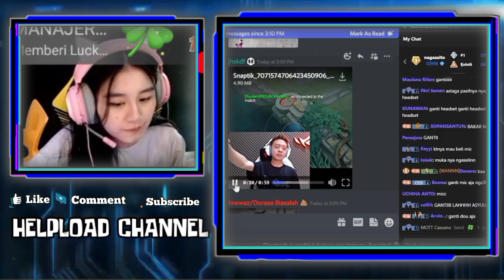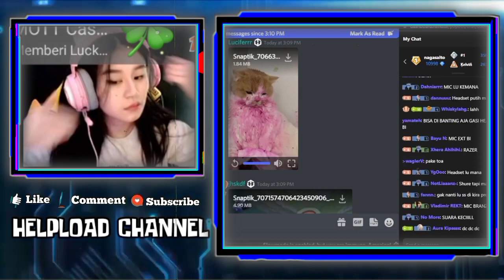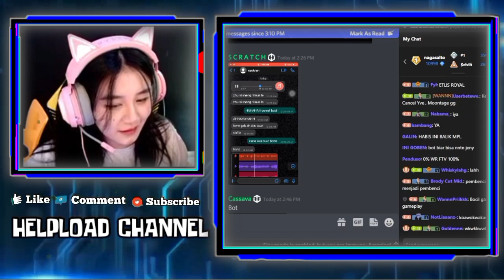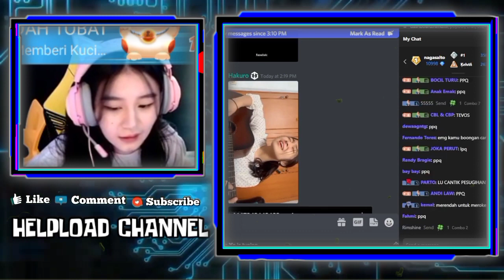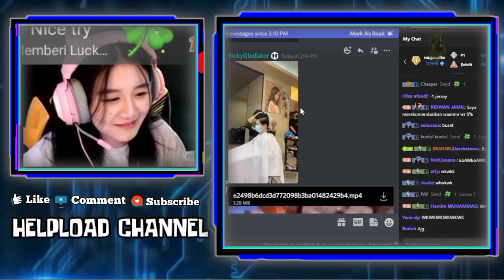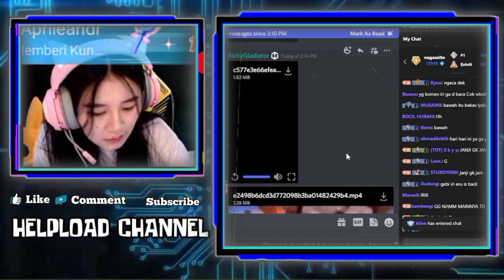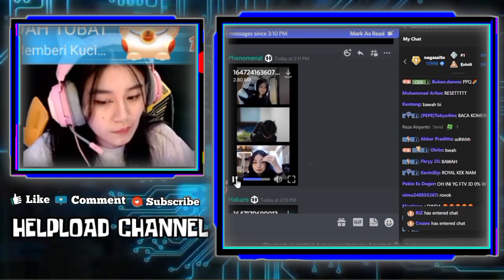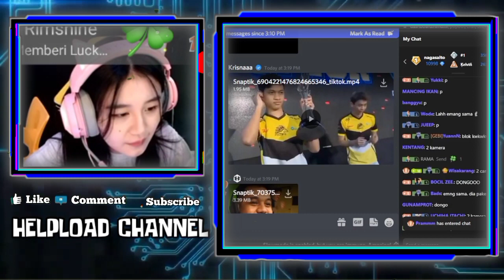Lucunya GEBI Kaget Liat AIKO Pamer Jersey RRQ AETHER - Diam Diam WANN Selalu Pantau Livenya GEBI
LUCUNYA GEBI KAGET LIAT AIKO PAMER JERSEY RRQ AETHER
REAKSI GEBI LIAT AIKO TEMANIN AETHER POTONG RAMBUT
DIAM DIAM WANN SELALU PANTAU LIVENYA GEBI 2.48

•Thanks